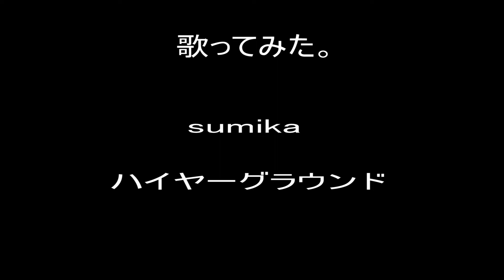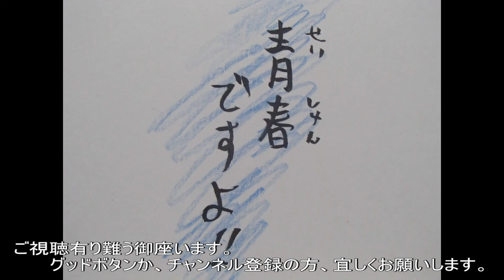歌ってみた。 映画 僕のヒーローアカデミア ヒーローズ：ライジング 主題歌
P.S 此処で、DJシャカの歌うまで悟らナイトの時間です。今日は、来たくれましたよ！我らがニューフェイス、といっても、少し時間たってますが、まだまだ新人、しかも絶好調の、この方、sumika、片岡健太さんです。よー！ドン！コメントをね、頂いてます。
や～、どもども、sumika片岡健太です。ライブなどでお世話になってます！あ、一番はCDですね。今回は、この歌うハイヤーグラウンド、歌わせて頂きました。聴いて下さい！んでね～、スタッフ！わたがし爆弾とか言う変なテロ、止めてくださいね！甘くて美味しいんですが、ベトベトしますんで、ヨロシクね！では、片岡健太でした。
とのこと、このシャカ戦慄です！ライブとかでンなわたあめ爆弾とか貰ったら、帰りのバスとかで、ベトベトと、格闘じゃナイスか？ヤバい！でも、食べるなら良！そんな、わたあめ爆弾使用済みを！な、なんと！プレゼント！のコーナーはありません！それでは、皆さん、この辺で、お相手はシャカでした。シーユーレーター？